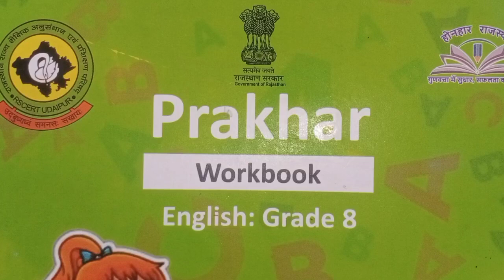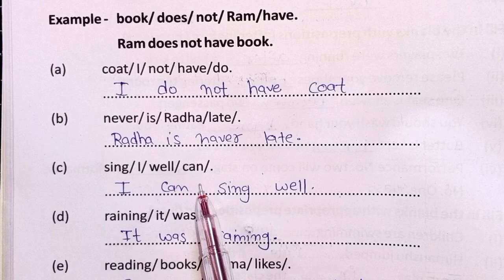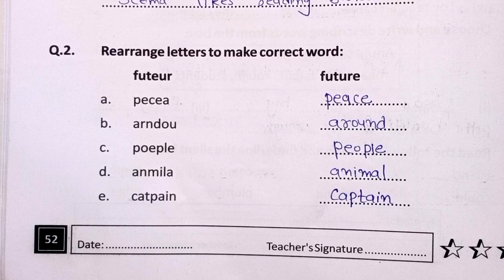Prakhar Workbook English Grade 8 class-8 Worksheet no:6 page no: 52 प्रखर वर्कबुक ग्रेड 8 पेज 52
Prakhar Workbook English Grade 8 class-8 Worksheet no:6 page no: 52 प्रखर वर्कबुक अंग्रेजी ग्रेड 8 वर्कशीट:6 पेज 52
सम्पूर्ण हल